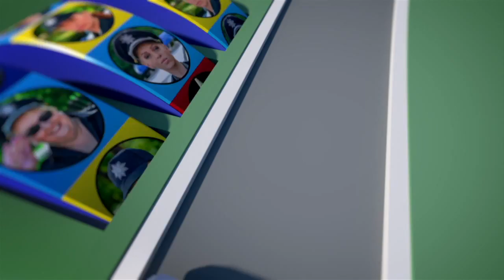Полицейский фотограф — На троих — 2 серия